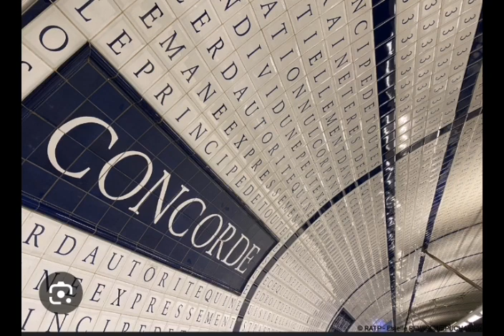Ligne 1: Pourquoi les stations de métro s'appellent elles comme ça ?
Texte de Pierre et Maryvonne Miquel dans Petite Histoire des stations de Métro aux édition Albin Michel. (2013)